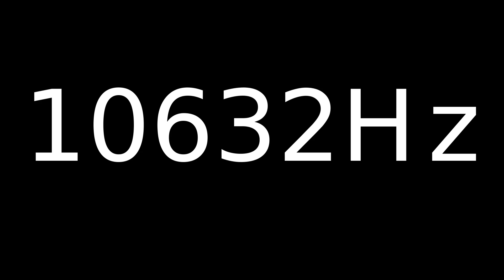Speaker Sound Test 10632Hz | Speaker cleaner sound